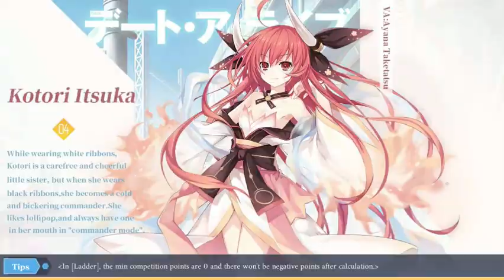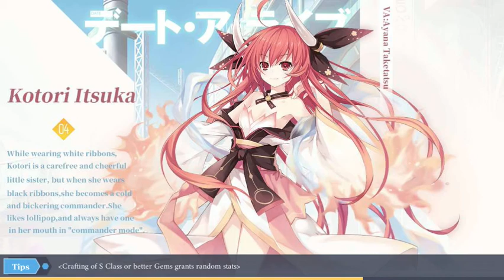Hyperdimension Battle #10 [ Date A Live: Spirit Pledge X Hyperdimension Neptunia ]